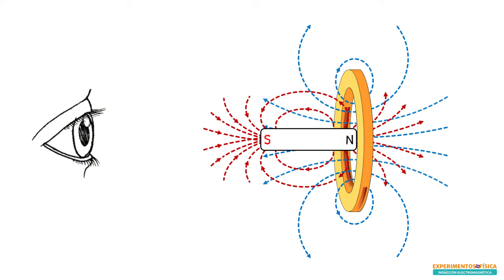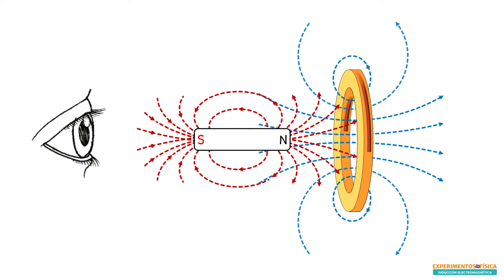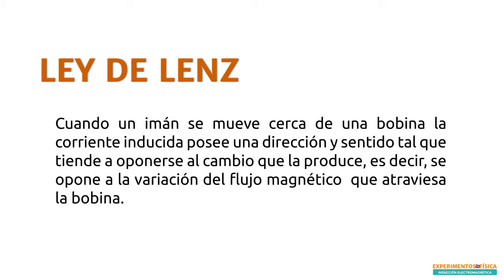Ley de Lenz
Le ley de Lenz fue concebida en 1834 por Heinrich Friedrich Lenz, poco después del descubrimiento de la inducción electromagnética por Michael Faraday. Con esta contribuyó a un avance fundamental en el área del electromagnetismo, permitiendo determinar la dirección de las corrientes inducidas.